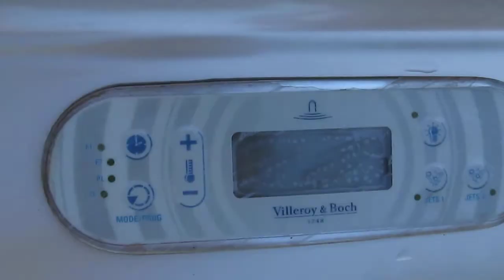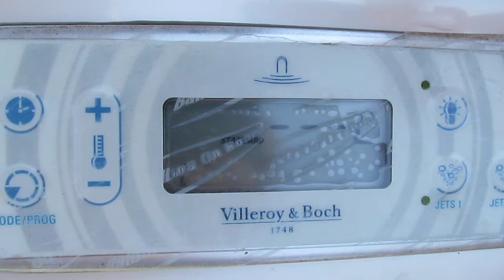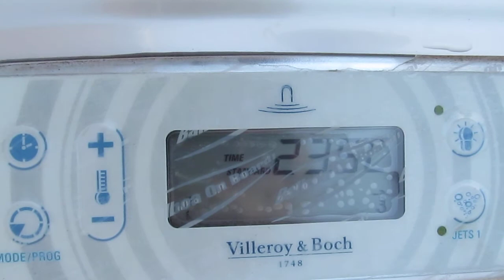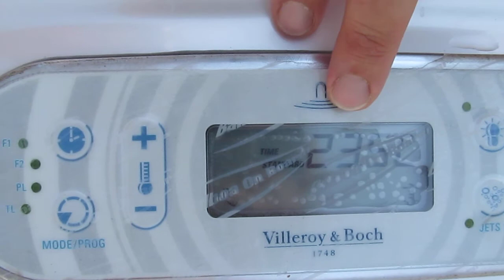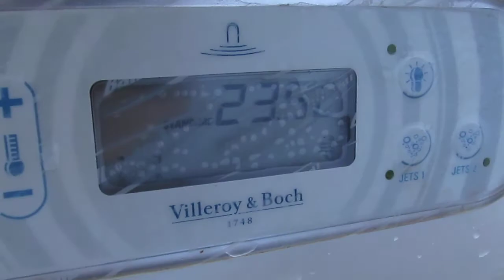Инструкция пользования Villeroy&Boch SP 552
Инструкция пользования Villeroy&Boch SP 552 (сербский язык)